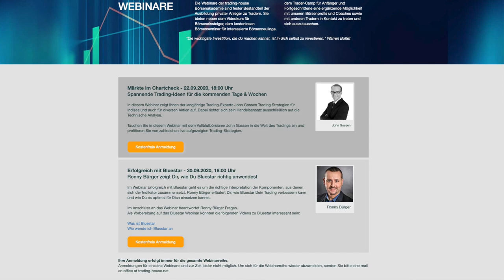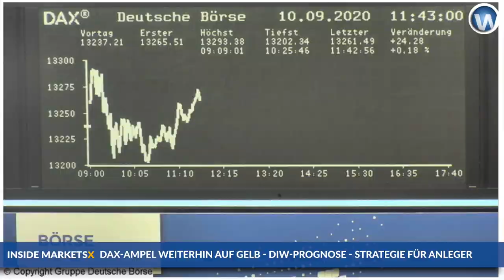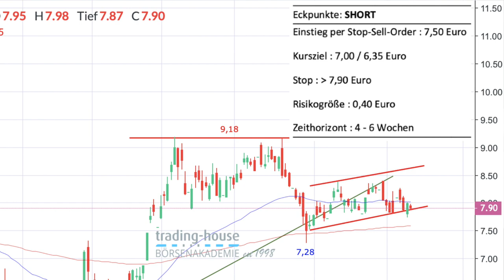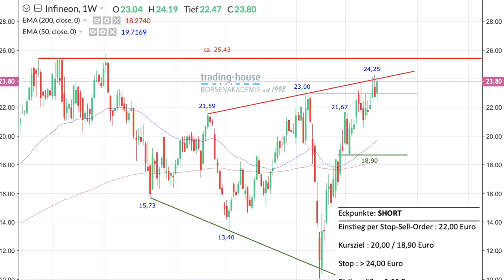Konjunktur läuft doch besser? Die aktuelle Börsenlage, Deutsche Bank und Infineon als Tradingidee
Läuft die deutsche Konjunktur doch schon viel besser als angenommen in diesem Jahr? Das kann man meinen, wenn man den aktuellen Worten des DIW uns seiner Konjunkturprognose glaubt (hier die Details). Dies wird auch im folgenden aktuellen Video von Manuel Koch besprochen. Auch die aktuelle Börsenlage ist eines der Hauptthemen im Video, und die V-Erholung an den Börsen.

Ein Experte kommt zu Wort, der die Meinung vertritt, dass die Börse derzeit der Realwirtschaft bereits 6-9 Monate vorausgeeilt sei. Im Video werden auch zwei Handelsideen der trading house börsenakademie im Detail angesprochen. Die Aktien der Deutschen Bank wie auch von Infineon seien gut geeignet für eine Wette auf fallende Kurse. Man könne short gehen mit einer Stop-Sell-Order. Hiermit kann man sich quasi in fallende Kurse hinein-stoppen lassen, und versuchen an fallenden Kursen zu partizipieren.